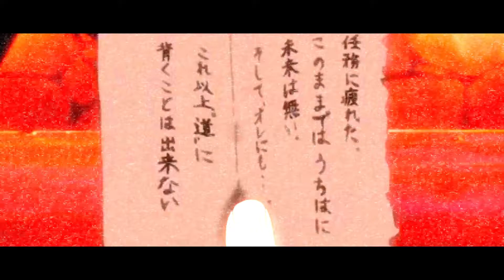$uicideboy$ - Gloss Of Blood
Заранее благодарю вас 😍 🤎